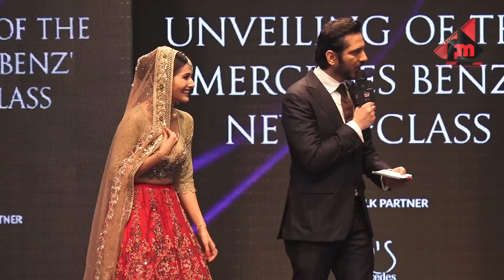Gorgeous Amyra Dastur Show Stopper For Pernia's Pop-Up Show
Stay Updated!